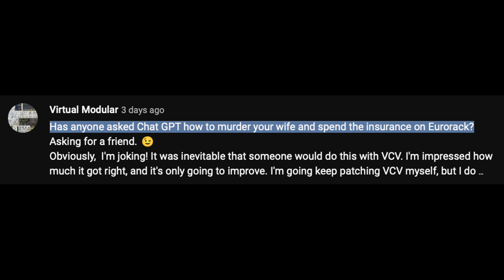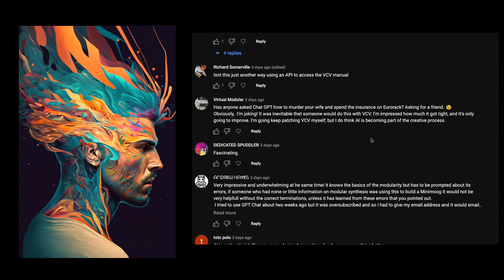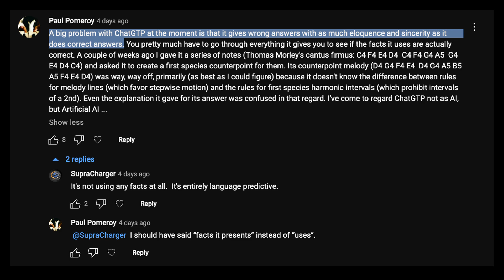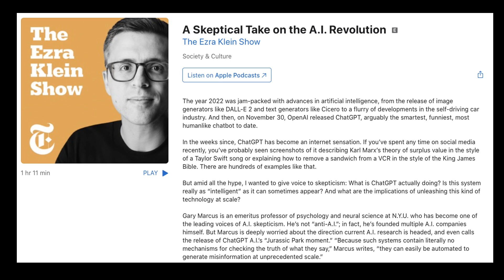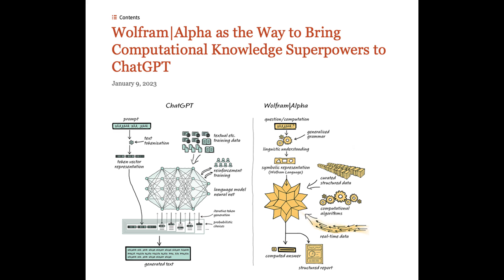Chat GPT Controversy | A fresh perspective for the VCV Rack and Modular aficionados!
…and btw, my new album ‘Heroides’, with the renowned opera singer Małgorzata Walewska, is now out: